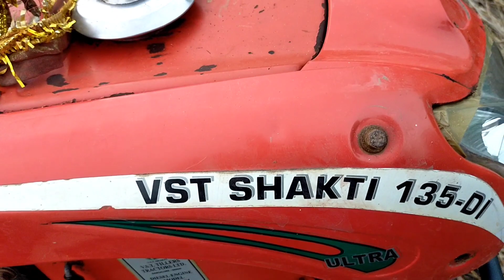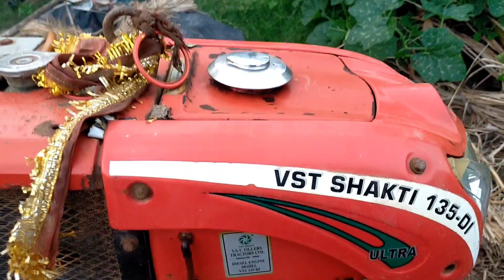Power tiller का tank clean रखना बहुत जरूरी है।। Vst Power tiller tank clean.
Vst power tiller ka tank cleaning.

Doston aaj ki iss video me mene aapse share kiya hoon ki, kese aap vst power tiller ka tank ko sehi se claen rakhen or maintenance kar sake. Ummed he video aapko pasand ayega.

Vst shakti 135 di tank cleaning.
Shakti power tiller tank kese clean rakhen.
Power tiller ka pickup kese sehin kare. Power tiller tank cleaning.
Shakti Rotavator.
Vst shakti 135 di power tiller tank cleaning.
Power tiller pickup nehin le raha he.